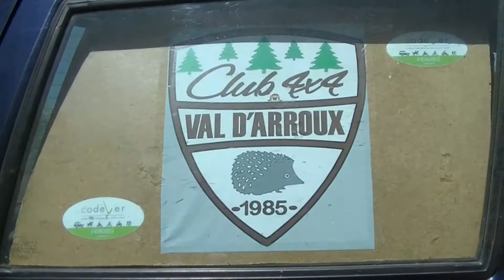VIDEO BURGUNDY JEEP TROPHY n°04 (23-24 juin 2018)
VIDEO BURGUNDY JEEP TROPHY aux Combes Grondées à Saint Symphorien de Marmagne les 23-24 juin 2018